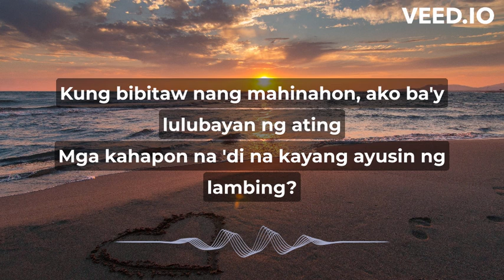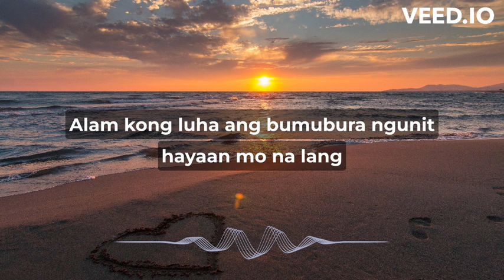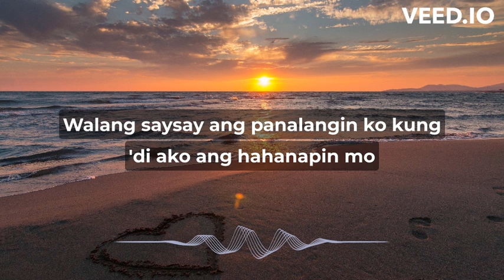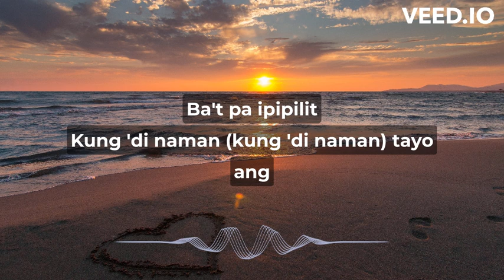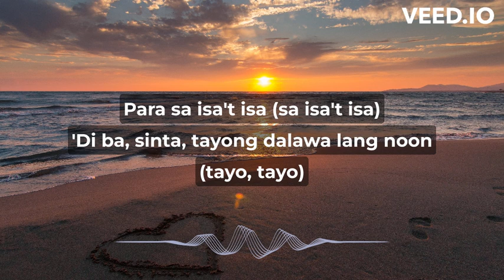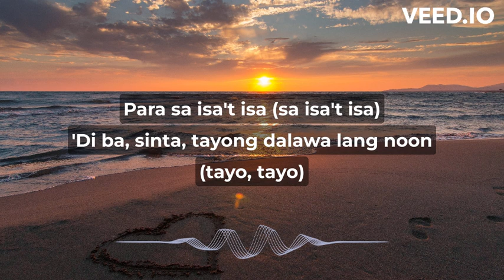Pagsamo - Arthur Nery (Lyrics)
Pagsamo lyrics videos

Pagsamo
Arthur Nery

Kung bibitaw nang mahinahon, ako ba'y lulubayan ng ating
Mga kahapon na 'di na kayang ayusin ng lambing?
Mga pangako ba'y sapat na upang muli tayong
Ipagtagpo ng hinaharap?

Ba't pa ipapaalala?
'Di rin naman panghahawakan
Ba't pa ipipilit
Kung 'di naman (kung 'di naman) tayo ang

Para sa isa't isa?
'Di ba, sinta, tayong dalawa lang noon
Para sa isa't isa? Oh, whoa
Ba't 'di sumang-ayon sa atin ang panahon?

Siguro nga'y wala nang natira sa mga sinulat mo na para sa 'kin
Alam kong luha ang bumubura ngunit hayaan mo na lang
Walang saysay ang panalangin ko kung 'di ako ang hahanapin mo
Kahit sigaw pa ang pagsamo ko sa 'yo, bakit 'di mo dama 'to?

Ba't pa ipapaalala?

Para sa isa't isa (sa isa't isa)
'Di ba, sinta, tayong dalawa lang noon (tayo, tayo)